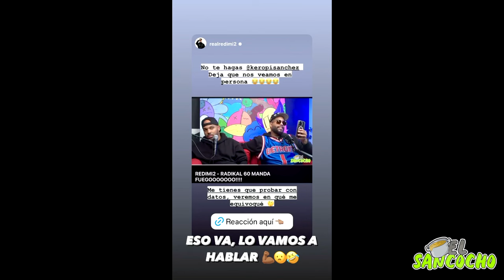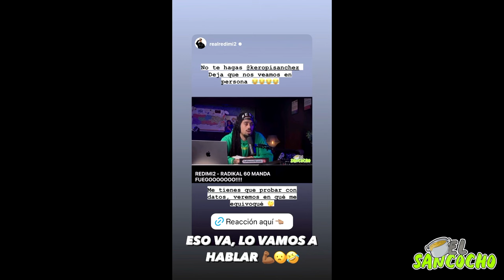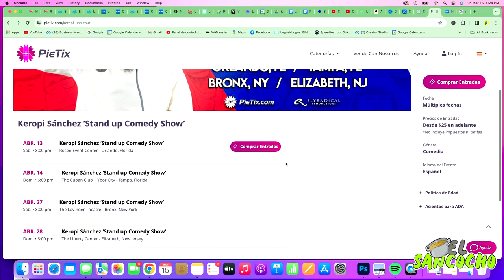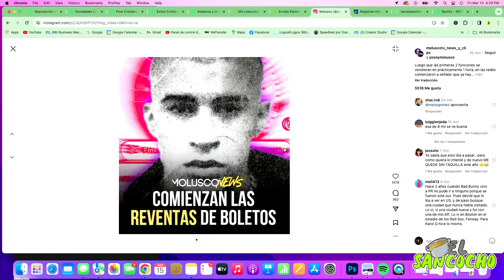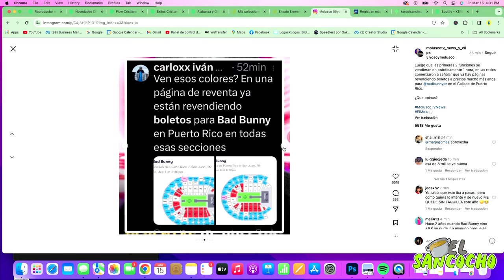BAD BUNNY ROMPE RECORD DE TICKETERA!